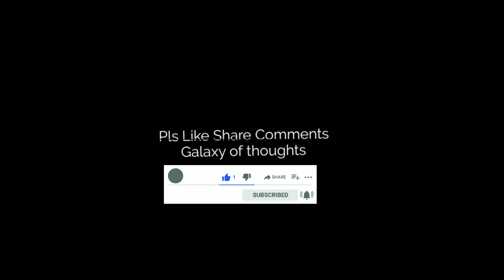Motivational Story | Motivation kahani hindi | Motivatioal kahani video | मोटिवेशनल कहानी विडियो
Motivational Story | Motivation kahani hindi | Motivatioal kahani video |  मोटिवेशनल कहानी विडियो | Galaxy of thoughts | rckushwaha | Motivational speaker

Hello Friends,
                      Welcome to all on my channel Galaxy of thoughts, It's RC Kushwaha I am Motivatioal Speaker.

                                This is a life changing story.  Why would be succeed every participant who take part in exam ? This motivational story will clear your all doubts .There were many frogs lived in a pond . There were a Piller middle in pond. One day they decided to organise a race if any frog climb on the top of the pond , Will be declared winner . There were so many frogs took part in race but no body got succeed and many frogs lost their courage . A small frog didn't loose its confidence and used to carry on  its attempts and finally  climbed on the top of the pole  and now it was surrounded by its friends they were asking . How did you to do this but it was silent . At the same time  someone  spoke . why are you asking he is deaf . So the story take a lesson all negative voice must be unheard . By this no one can stop you to get succeed.

Get support and Find out

1 |  Do you want to know about this story ? Must watch this motivational story
2 |  Are you excited about this story ? Motivation kahani hindi for you
3 | Do you feel nervous ? Must watch this motivational kahani video
4 | Are you students ? this inspirational story will guide you
5 | I think it's the best motivation story.

1 | Motivatioal speech in hindi
2 | Motivatioal video in hindi
3 | Motivatioal quotes in hindi
4 | Motivatioal stories in hindi
5 | Motivatioal kahaniyna in hindi
6 | Inspirational speech in hindi
7 | Inspirational video in hindi
8 |  Inspirational quotes in hindi
9 | Inspirational stories in hindi
10 | Inspirational kahaniyna in hindi
11 | Inspirational heart touching emotional video in hindi
12 | Inspirational heart touching emotional stories in hindi

        If you like most Pls

Comments

About Social links ⏬⏬

Background music.

        Thanks for compliments